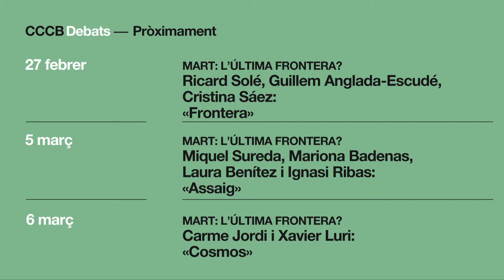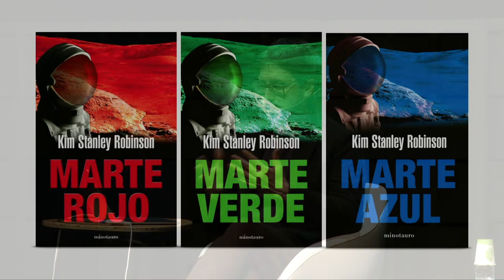Mars: Utopia. Kim Stanley Robinson (àudio original)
The writer Kim Stanley Robinson, author of the Mars Trilogy will speak with the cultural researcher José Luis de Vicente about space as a driver of contemporary utopian thought.